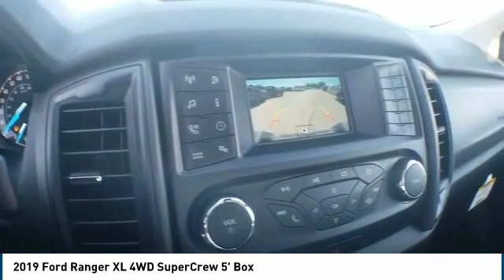2019 Ford Ranger Hobbs NM 37625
2019 Ford Ranger XL 4WD SuperCrew 5' Box

1000 N. Del Paso

NOTITLE